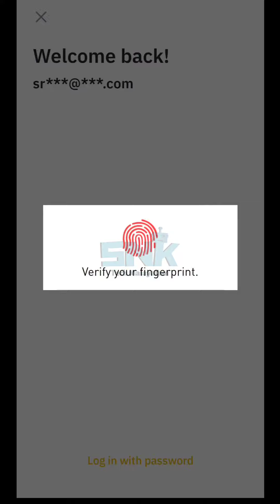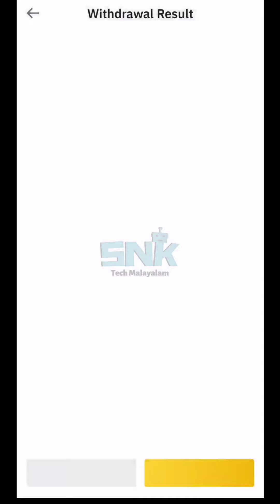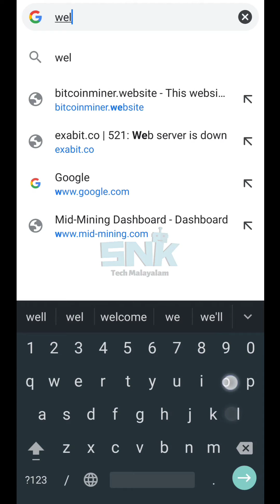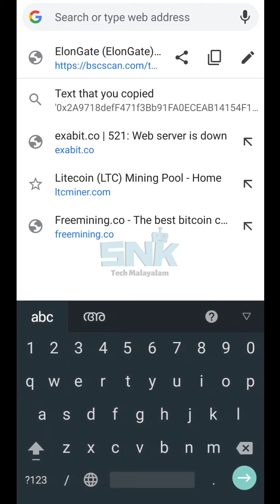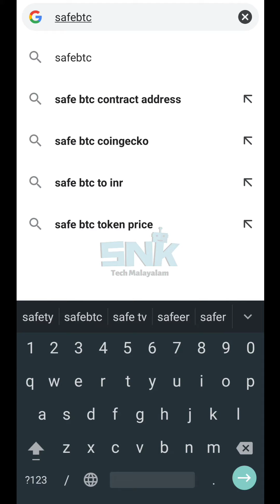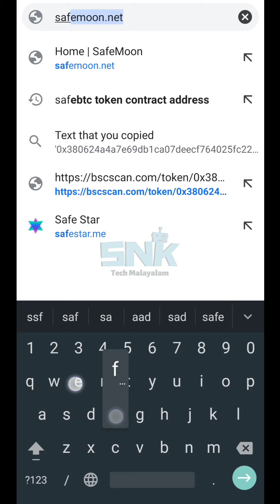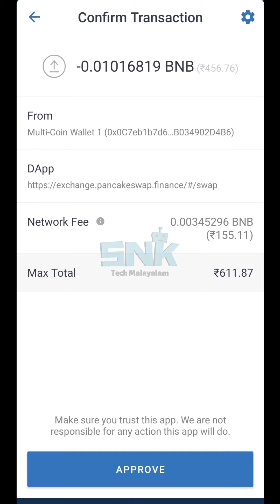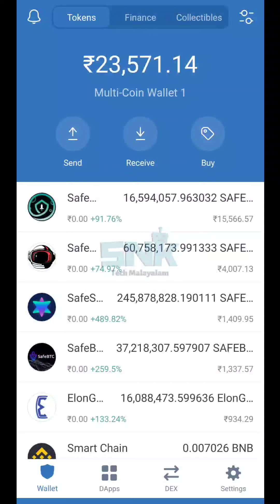How To Buy Elongate, Safestar, Safebtc, Safemars, Safegalaxy Tokens Using Trust Wallet In Malayalam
How To Buy Elongate, Safestar, Safebtc, Safemars, Safegalaxy Tokens Using Binance & Trust Wallet In Malayalam

Hi Friends,
In This Video Iam Showing The Complete Steps To Buy Elongate, Safestar, Safebtc, Safemars, Safegalaxy Tokens Using Trust Wallet And Binance.

Good News: Binance Decreased Their BNB Withdrawal Limit 0.1 To 0.02 BNB ( Approx 1000 INR Only ).

For Enabling Browser Button Or DApps On IOS:
Copy trust://browser_enable on Safari Browser.
Then Open Trust Wallet, Select Browser And Do The Given Steps